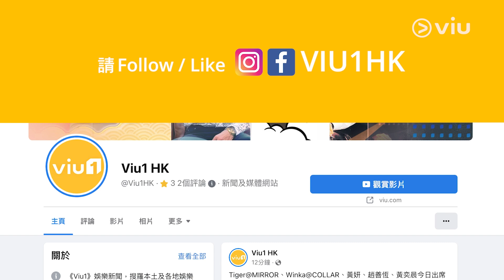✨吳肇軒遭報應畀女怒摑兼潑咖啡☕楊偲泳自薦出手😈 楊天宇食花生睇戲😎｜Viu1 現場實況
Viu Original本地原創劇《The Singleton呈獻：轉角浣紗街》今日首播啦，當中男主角吳肇軒飾演「分手大師」，成日飛女，梗係要還啦！終於輪到佢連環畀女摑同潑咖啡，不過呢場戲難唔倒「吳老師」啦，幾Take就收貨喇！期間旁觀嘅Renci同楊天宇不斷剝花生，Renci仲自薦做「替手」，想幫忙摑軒仔，想知佢哋同「吳老師」有咩深仇大恨？記得睇訪問喇！